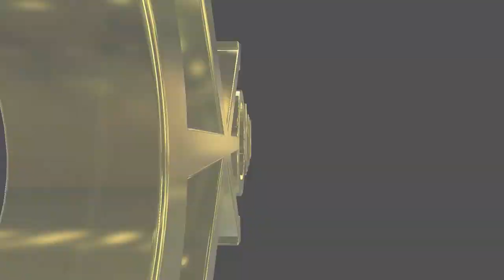#193 English lesson in VRCHAT vol.10 - 30代で始めるVR英語学習 vol.10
Golden Takasan did a self introduction in English with Torisoup in VRCHAT.